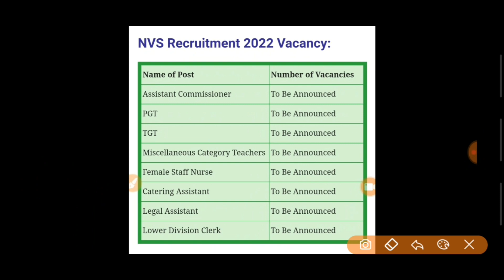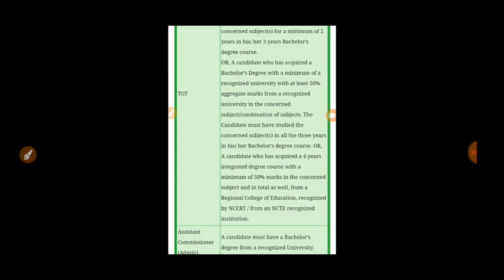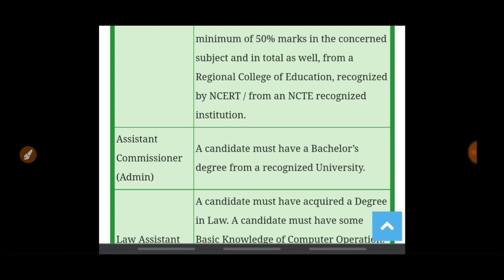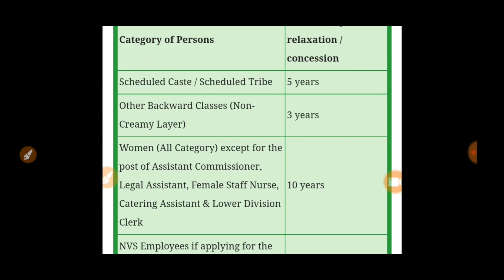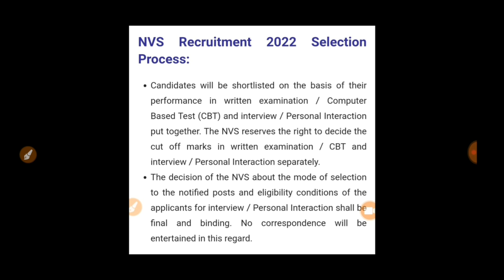PUNJAB GOVT JOBS 2021 || PRIMARY TEACHER RECRUITMENT 2021 || SARKARI NAUKRI NOVEMBER 2021